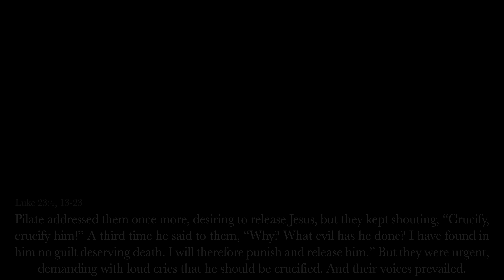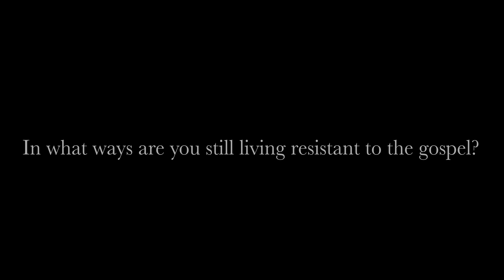Good Friday Worship Service 2021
Join us in worship this Good Friday.